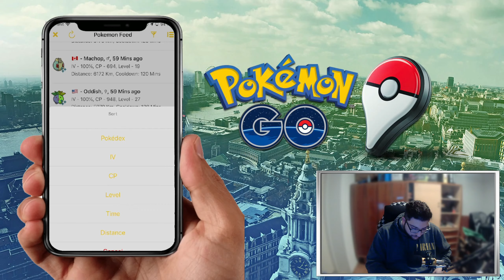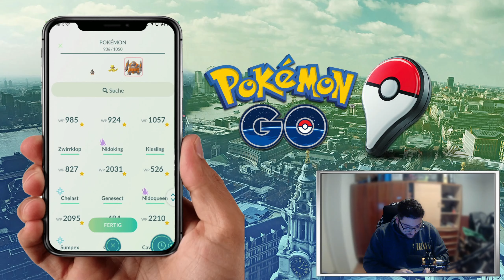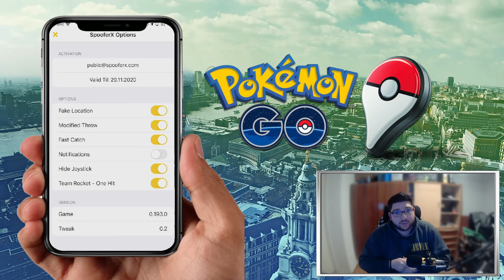💥 POKÉMON GO | Team Go Rocket One-Hit Mod & Updates 😍 SpooferX iOS (2020)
In diesem Video will Ich euch zeigen was SpooferX in kürzester Zeit auf die Beine gestellt hat. Ein neues Feature was euch sicherlich gefallen wird.

▶ WhizKey's Discord um kostenlosen Support für dein PC, Emulatoren und für weiteres zu erhalten!

├ Prozessor: Intel i7 8700k
├ Grafikkarte: NVIDIA RTX 2080 Super ASUS Strix
├ Mainboard: MSI Z370 PC PRO
├ RAM: Crucial Ballistix Sport LT
├ Kühler: Cooler Master MasterLiquid Lite 120 Wasserkühlung
├ Gaming-Maus: Logitech G402
├ Headset: Logitech G233
├ Facecam: Logitech C920 Webcam